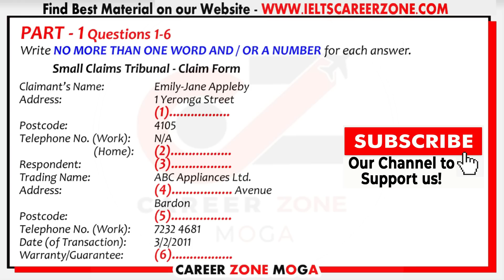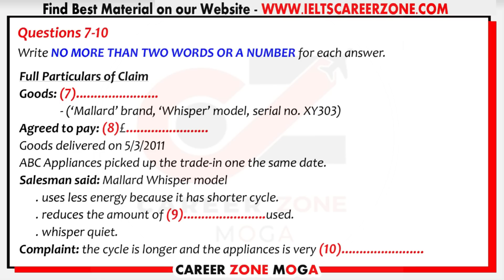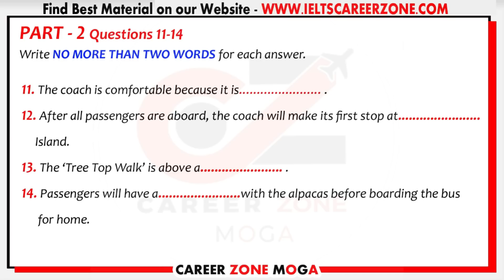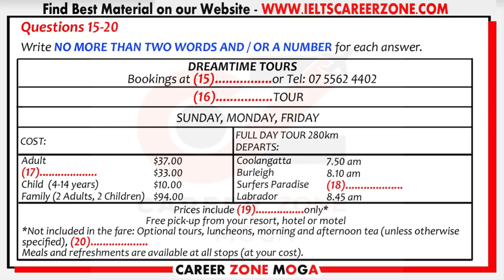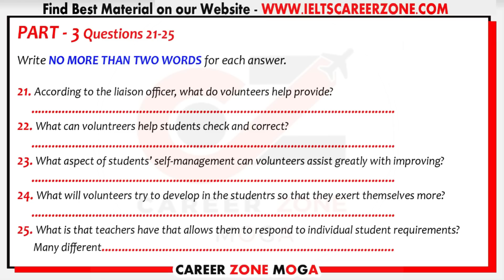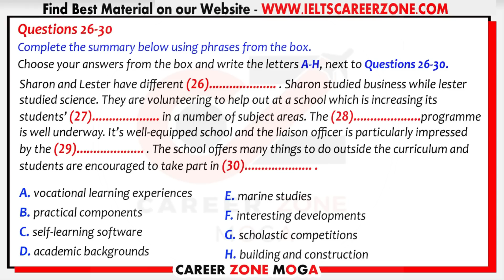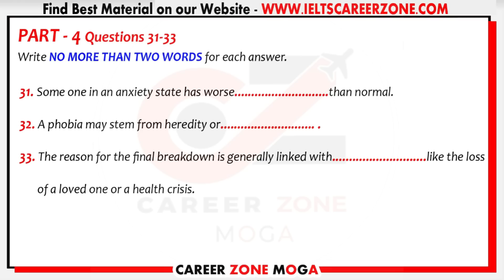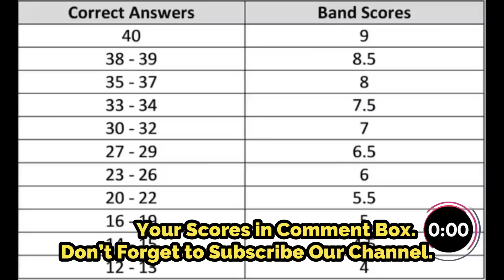🔥🔥 IELTS LISTENING PRACTICE TEST 2020 WITH ANSWERS | 14.10.2020